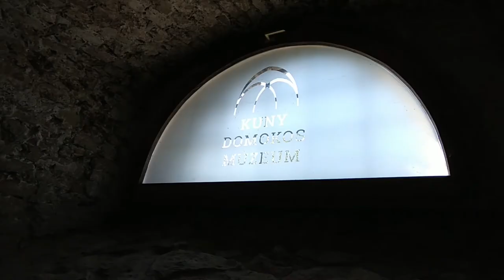A Tatai-tó csodái: Tatai vár és Kálvária-domb 2022. október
2022. október végén Tatán jártunk egy rövid kiránduláson, a tó parti korzó, a Tatai vár, a Fellner jakab-kilátó és a Kálvária-domb egy kellemes félnapos program, a tóparti vendéglátóhelyeket sem érdemes figylemen kivül hagyni :)